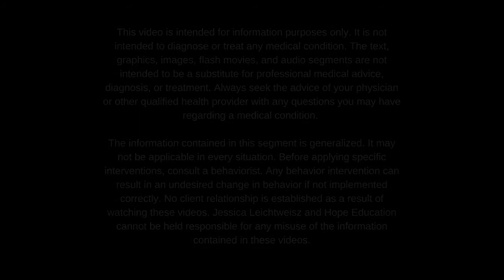What is the difference between an abolishing operation and motivating operation?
In this video, we explore the difference between a motivating operation and an abolishing operation. An abolishing operation can be used to make a reinforcer less reinforcing and motivating operations can be used to make a reinforcer more reinforcing.